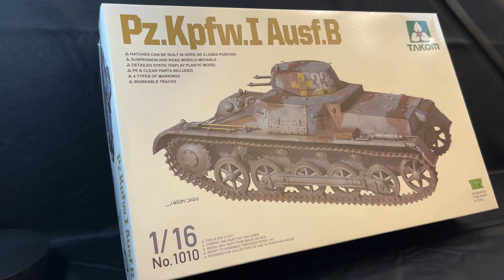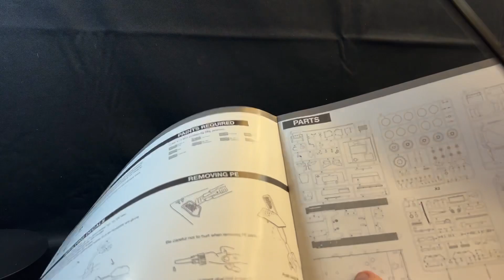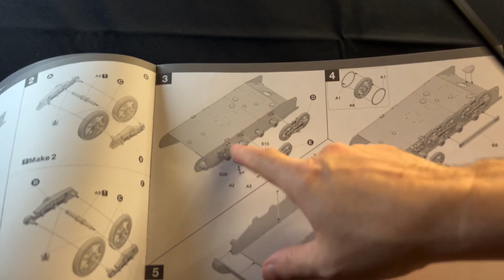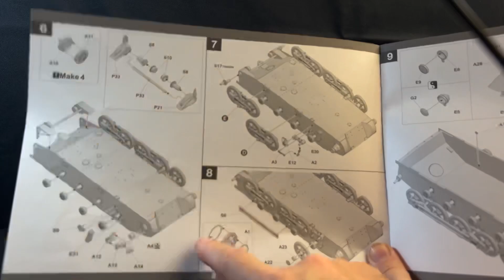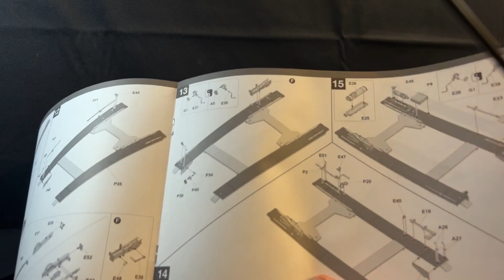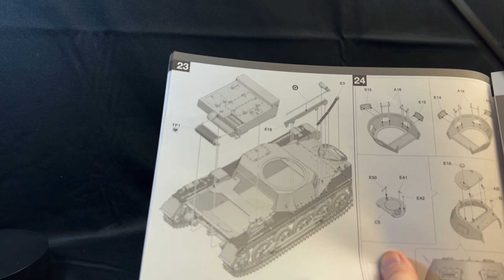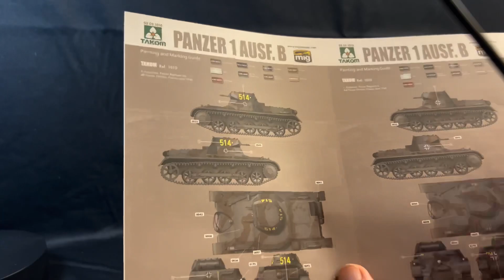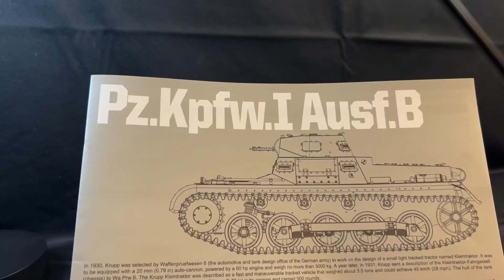Takom 1010 1/16 scale Panzer IB kit contents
Unboxing of the Takom 1/16 scale Panzer Ib giving an overview of the contents of the box.